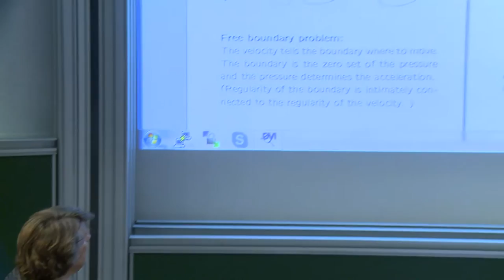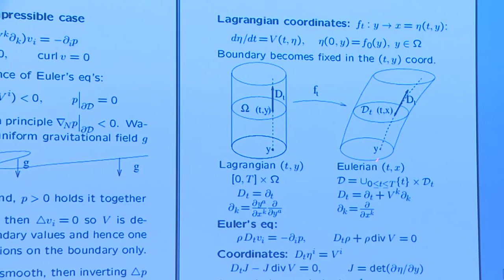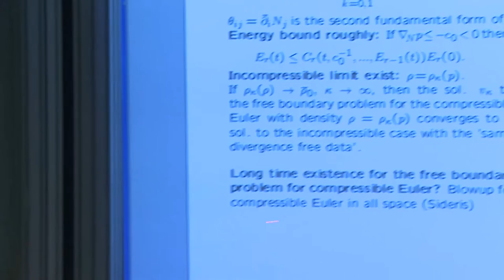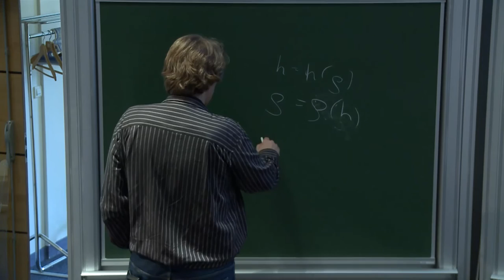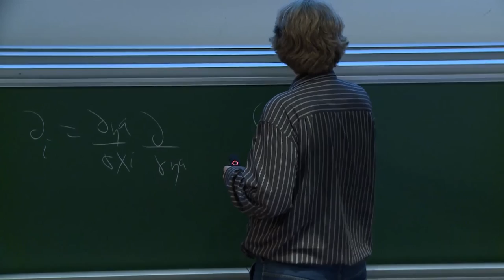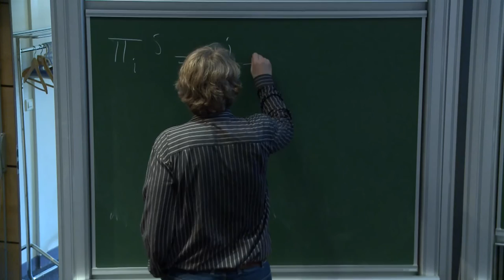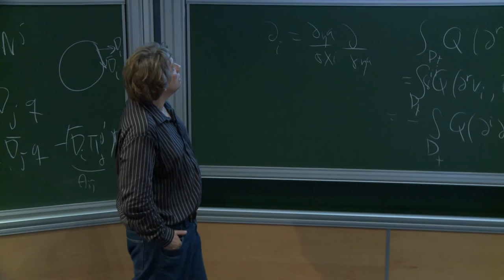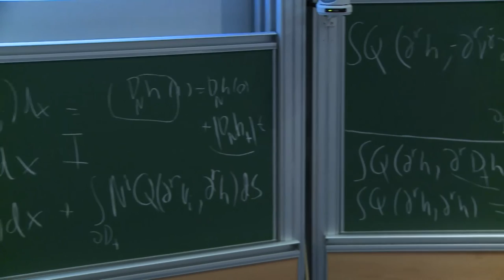Hans LINDBLAD - The free boundary problem for a slightly compressible liquid